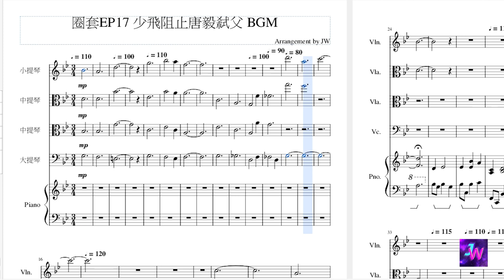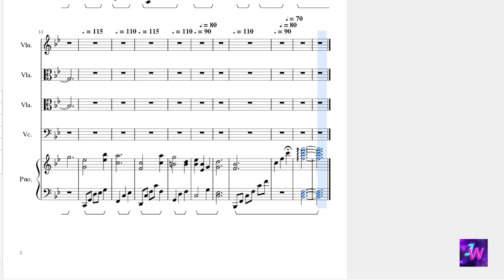[HIStory3圈套] 第十七集 少飛阻止唐毅弒父 背景音樂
這是在第十七集 少飛跟陳文浩+唐毅解釋完一切後,唐毅用槍指著陳文浩然後少飛把槍口移走的背景音樂
不知道為甚麼我都很喜歡聽起來很憂鬱的音樂O_O"